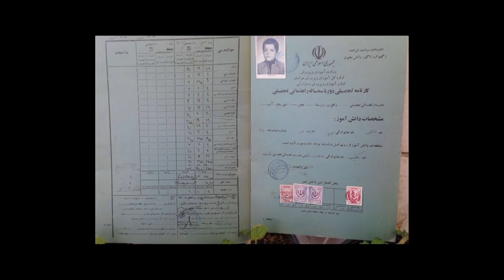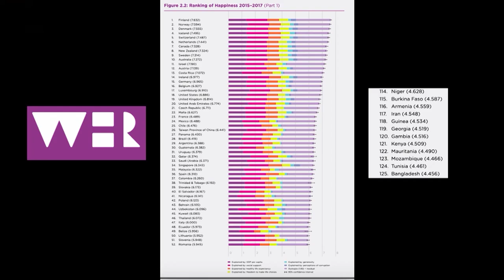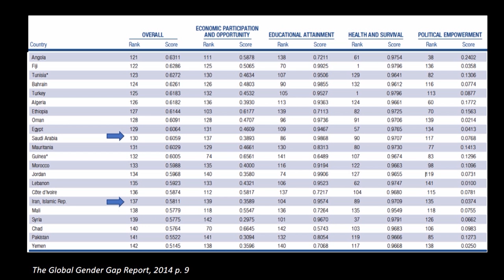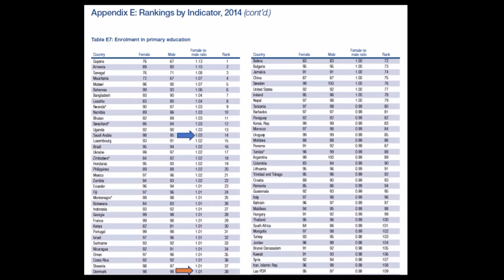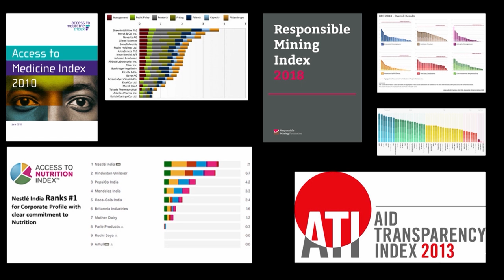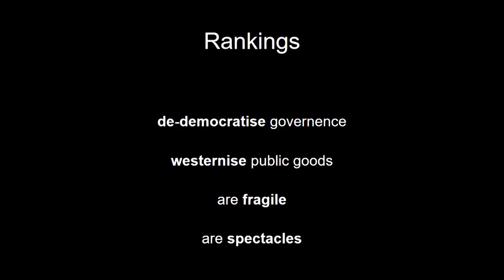The rankings avalanche. 5 fallacies about rankers and the ranked. | Afshin Mehrpouya | TEDxHECParis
From being graded in our childhood to being told how happy our nations are, ranks are everywhere.  But what is behind these numbers? What can we actually learn about ourselves and our world with these rankings? Afshin Mehrpouya is an associate professor of accounting and management control systems at HEC Paris. Trained as a medical doctor in Iran, Afshin also holds an MBA and PhD in management. His research is broadly in the role of performance measurement in transnational governance. He currently studies the construction and use of different calculative knowledge forms such as rankings and ratings in transnational governance regimes. He is a member of the editorial board of Accounting, Organizations and Society. Prior to starting his academic career Afshin had years of experience in the design of environmental and social rankings and ratings. He has advised a range of development and sustainability related initiatives such as Access to Medicine Index, Aid Transparency Index, Medicines Transparency Alliance, Access to Nutrition Index and Responsible Mining Index. This talk was given at a TEDx event using the TED conference format but independently organized by a local community.